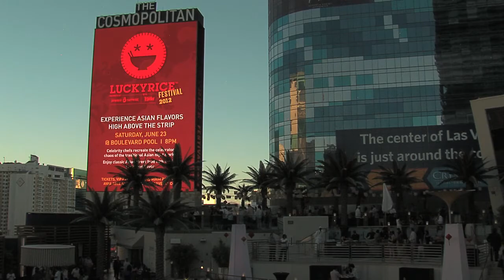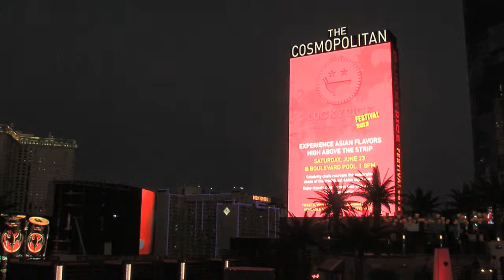LUCKYRICE Vegas Night Market Cosmopolitan Las Vegas 6-23-12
The Cosmopolitan of Las Vegas hosted the inaugural LUCKYRICE Vegas Night Market presented by Bombay Sapphire and Condé Nast Traveler, an offshoot of the annual New York festival that gives voice to Asian cultures through food and drink. This was the first time the LUCKYRICE festival was held outside of New York. More than 20 chefs from top culinary hotspots were on hand to showcase their best, most innovative Asian cuisine.

The event included acclaimed chefs like LUCKYRICE Culinary Council members Susur Lee (Top Chef Master / Lee, Toronto), Pichet Ong (Qi, New York) and Angelo Sosa (Top Chef All-Stars / Social Eatz, New York). Lee created his succulent rack of lamb Thailandaise, one of the night's show stopping dishes. Ong served olive oil torrejas with strawberries and maldon salt, while Sosa delivered a delicate sashimi of fluke with bone marrow and parmesan reggiano. Paul Qui, the recent Top Chef Texas winner and owner of Uchi in Austin, was also on hand dishing up his sunchoke dashi with summer vegetables and uni bottarga. Representing his restaurant Slanted Door from San Francisco was famed chef Charles Phan, who kept a lengthy line of culinary enthusiasts with his garlic beef rolls, Thai basil and house made sriracha.

Local Las Vegas Chef's from The Cosmopolitan participated in the Night Market as well. David Myers (Comme Ça) stepped outside his usual French stylings with the amadai no hana-age, a deep fried tilefish with pickled lotus and charred tomato and sudachi vinaigrette. Shirley Chung (China Poblano by José Andrés) delivered a few options, including her red braised pork belly street sandwich, rou jia mo. Anthony Meidenbauer (Holsteins) and Gerald Chin (Wicked Spoon) also represented the property by tapping into the night's Asian flare.

Other local chefs from Las Vegas included Saipin Chutima (Lotus of Siam), Colin Fukunaga and Robert "Mags" Magsalin (Fukuburger), Takashi Segawa (Monta) and Mitsuo Endo (Raku).

Accompanying the wide array of food were cocktails featuring Bombay Sapphire East created by seasoned mixologists including The Cosmopolitan's Mariena Mercer (Chandelier Bar), Chris Hopkins (Vesper) and Jerry Vargas (Bond).